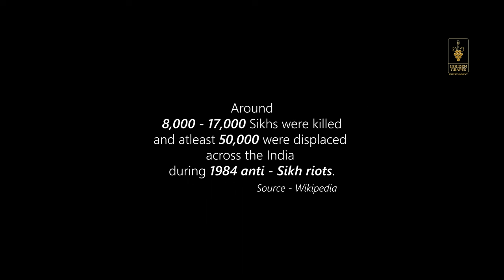Tara | 3rd Winner Bathinda Film Festival | Aman Tallewal | Harpal Gill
3rd Winner of Bathinda Film Festival,
Tara is short Heart Touching Movie about 1984 Anti-Sikh Riots.

Directed By : Aman Tallewal
Penned Down by : Bir Inder Banbhauri
Screenplay & Dialogues: VK Gumti

Cast : Harpal Gill, Jagtar Singh Benipal, Jasmine Barnala, Tejpinder Singh, Gagan Diwana, Lali Dhaliwal, Akash Dhaliwal

Special Thanks : Exotic Singh, Deep Gurdeep
Kaur Singh mahant and all family,
Mistari Jagtar Singh,
Bhadar Singh Gill,
Darshan Singh Gill and all family